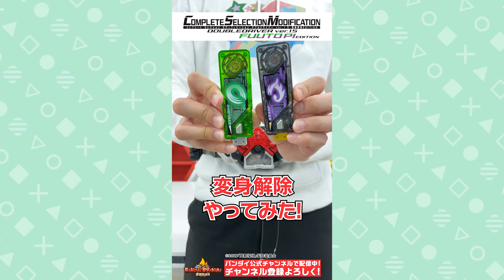【風都探偵】【バンダイ公式】「CSMダブルドライバー ver.1.5 風都探偵 EDITION」をショート動画で紹介!!総集編!!【バンマニ!】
「CSMダブルドライバー ver.1.5 風都探偵 EDITION」の予約はこちら！

「CSMガイアメモリver.1.5 風都探偵 EDITION」の予約はこちら！

「CSMロストドライバーver.1.5」の予約はこちら！

バンマニ!ではバンダイの商品やサービスに関する情報を、いつも元気いっぱいの「もにちゃん」「りっくん」「まっすー」がお届けしていきます！

まっすー
ファン待望の機能があったり、あれを撃ってみたり・・！
それが出来ちゃうんだ！？というようなことばかりで、終始テンションが上がりっぱなしでした！！
ぜひその手で直接体験して見てください！